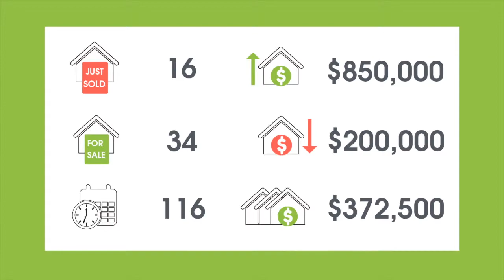Kelmscott Hills Market Update: End of March 2019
Hear from CEO of Naked Edge Real Estate, Brendan Leahy.

Did you know the sale prices of homes in your area can influence the value of your property?

Get the latest real estate data from the past six months, and find out how much your home could sell for!

You can download your FREE pdf. Market Update from our website below...

We cover:

 -  the number of homes sold in your suburb over the past six months.
 -  their addresses, sale price, sale date, bedrooms, bathrooms, car spaces and land size.
 -  the highest and lowest sales in Kelmscott Hills.
 -  the current number of listings for sale.
 -  the latest real estate advice from our CEO Brendan Leahy…